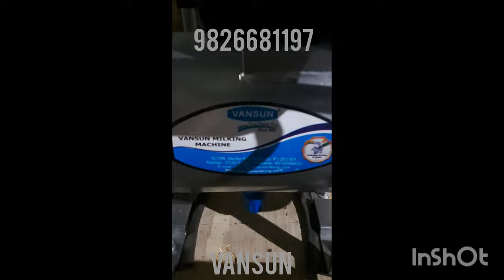Easy milking with vansun milking machine 9826681197